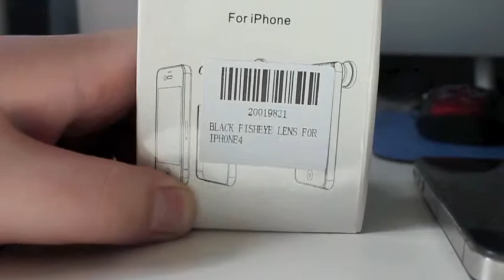iPhone 4 Fisheye lens Review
iPhone 4

iPhone 5